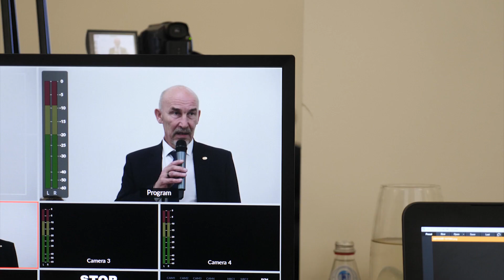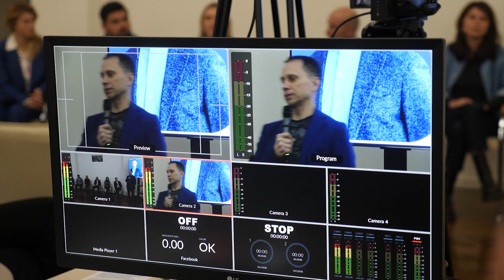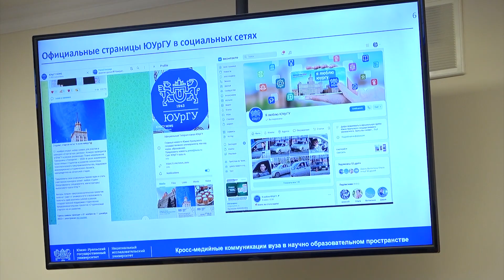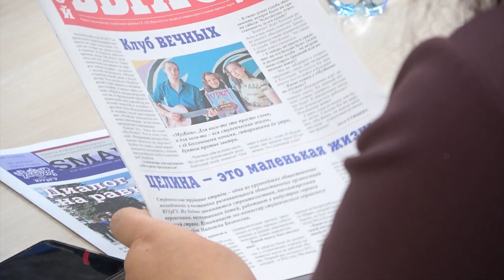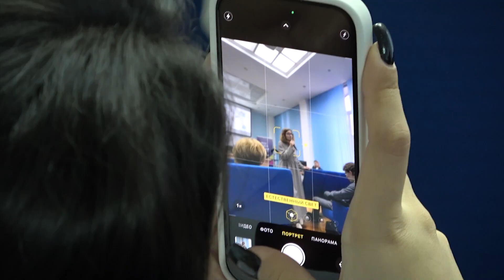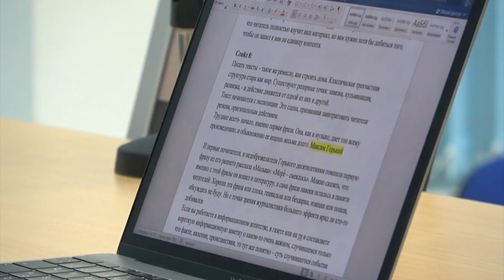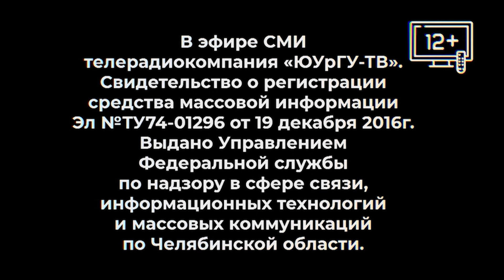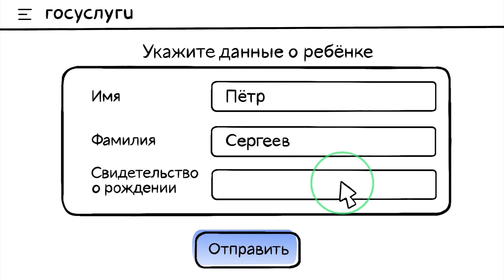Новости ЮУрГУ от 13 11 2023